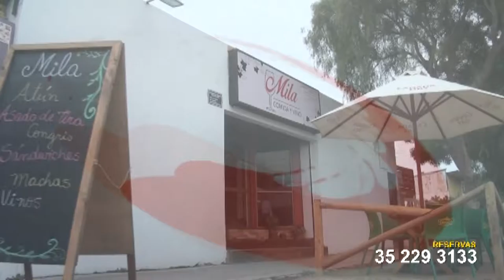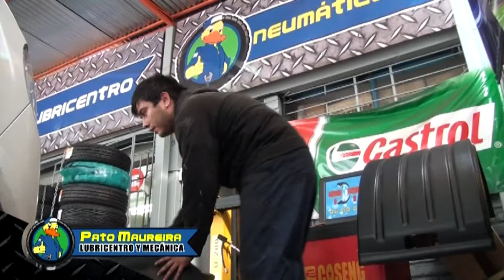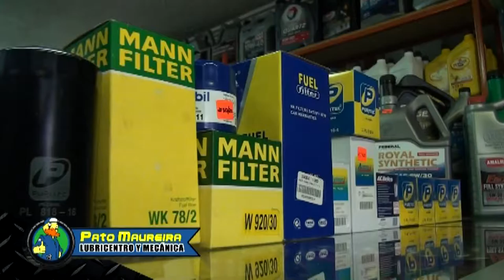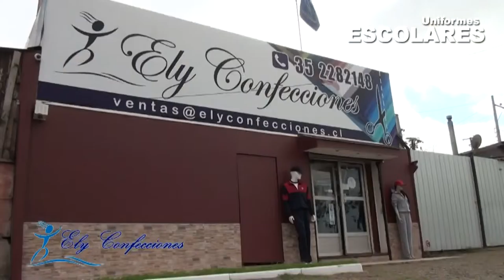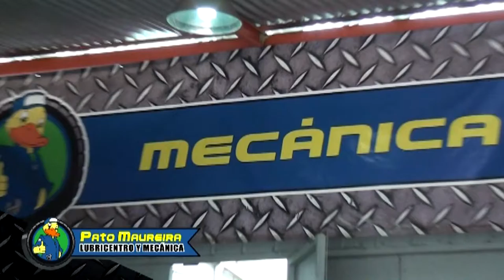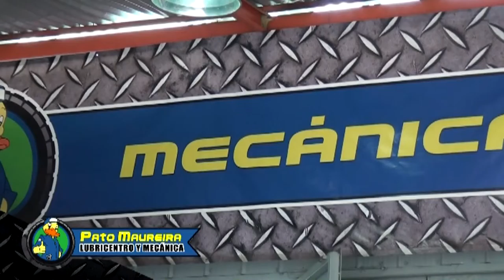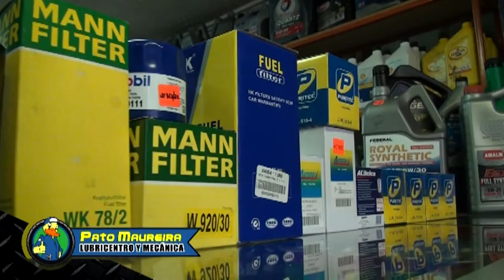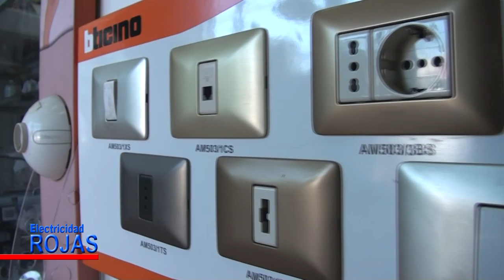PARTIDO ENTRE CD SAN JUAN V/S CD. BALMACEDA ,FASE 1 COPA LITORAL 2017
UN PARTIDO ELECTRIZANTE CON DOS ESCUADRAS LLENAS DE FÚTBOL ,Y AMBAS CON MERECER CLASIFICAR ...PERO SOLO UNA PASARA...ES OTRA MC SPORTS